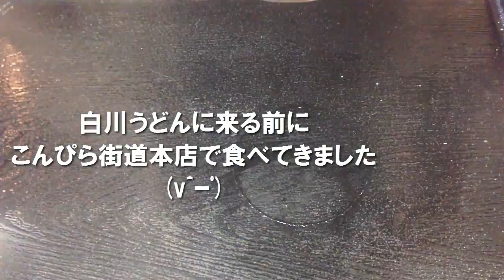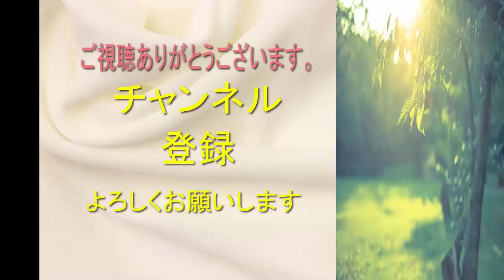さぬきうどん（白川うどんセルフ）作って食べて、感動～実況うどん動画！【香川県善通寺】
香川うどん食べ歩き&松山駅じゃこ天うどん 【四国うどん巡り 合計４杯】

推薦動画

香川うどん食べ歩き
うどん食べ歩き
四国うどん食べログランキング
四国うどんランキング
四国うどん巡り
四国讃岐うどんランキング
四国讃岐うどん巡り
讃岐うどん ランキング
香川 うどん 人気店
高松市 うどん 人気

香川うどん有名店
香川うどん地図
香川うどん銀行
香川 うどん ランキング
香川 観光
香川 うどん マップ
高松 うどん
香川 うどん ツアー
香川 うどん もり家

白川うどん 三豊
白川うどん 観音寺
白河うどん
大釜うどん
山内うどん
善通寺 白川うどん
うどん shirakawa
清水屋 うどん
讃岐うどん 白川
宮武 うどん

さぬきうどん嘉希
さぬきうどん冨家
さぬきうどん1号
さぬきうどん ランキング
エンジョイさぬきうどん
さぬきうどん nre&めりけんや
本生さぬきうどん 小麦房
さぬきうどん レシピ
さぬきうどん おすすめ